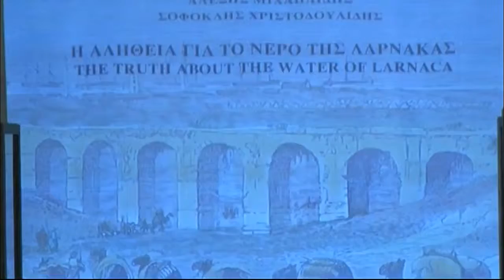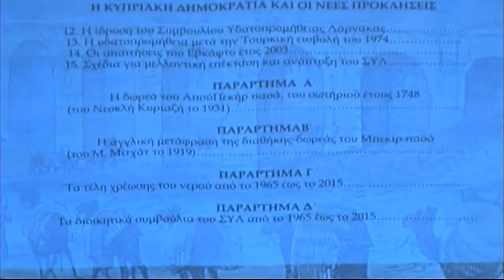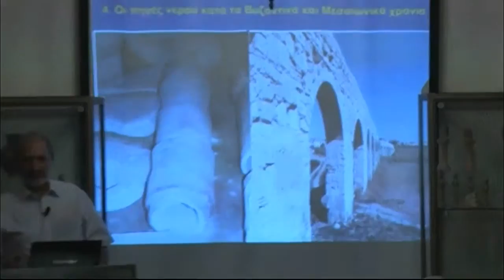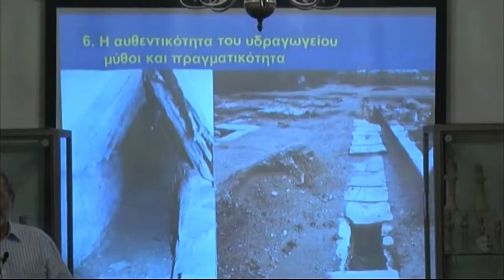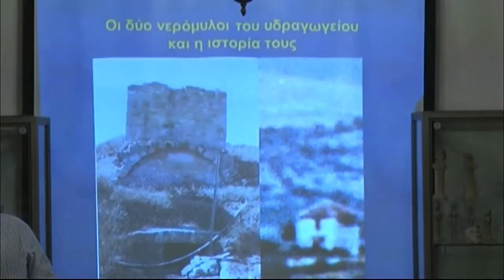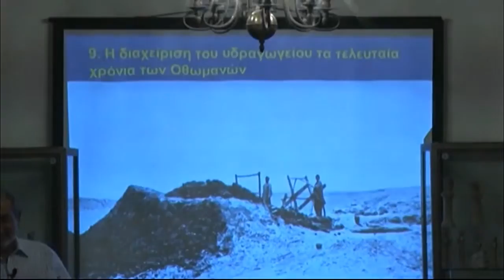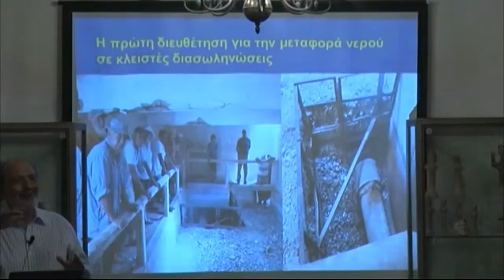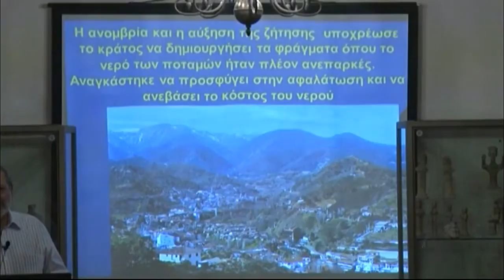ΔΙΑΛΕΞΗ: Η αλήθεια για το νερό της Λάρνακας. Μια ιστορική ανασκόπηση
Διάλεξη στο Μουσείο Πιερίδη-Πολιτιστικό Ίδρυμα Τράπεζας Κύπρου στη Λάρνακα στο πλαίσιο της θεματικής ενότητας "Λάρνακα. 4000 χρόνια Ιστορίας και Πολιτισμού".

Ομιλητής: Αλέξης Μιχαηλίδης

Ομιλητής: Αλέξης Μιχαηλίδης
Πρώην Αντιδήμαρχος Λάρνακας
Ιστορικός Ερευνητής

Πολιτιστικό Ίδρυμα Τράπεζας Κύπρου, 2016